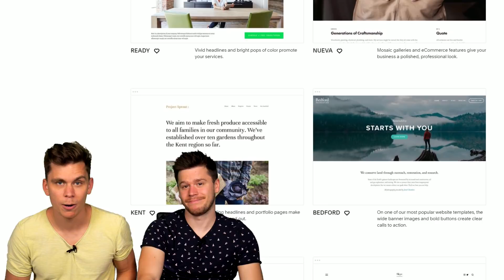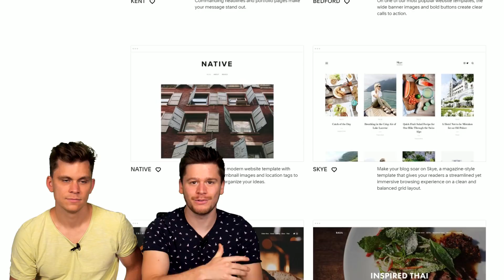How Lucario Can Jump Across The Whole Stage [SMASH REVIEW 132]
Go to Squarespace.com for a free trial and when you're ready to launch, go and add code "BSD" at checkout to save 10% off your first purchase of a website or domain!

If Lucario bumps with his Up Special into one of minecraft Steve's blocks, he goes flyyyyying and doesn't even have any lag when landing!